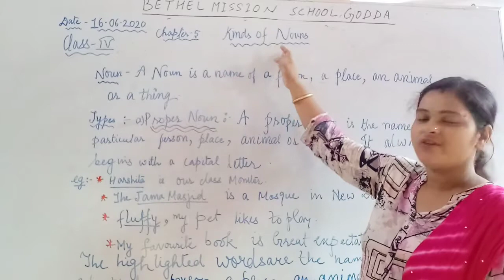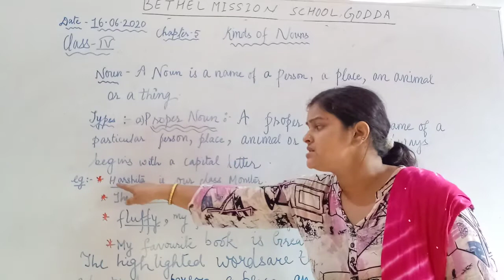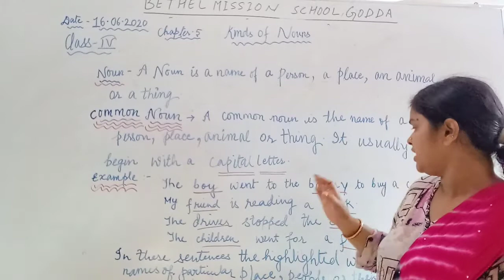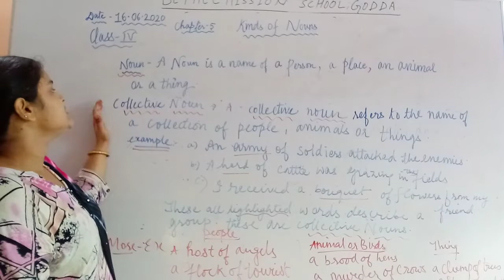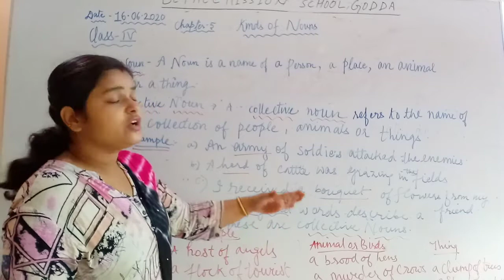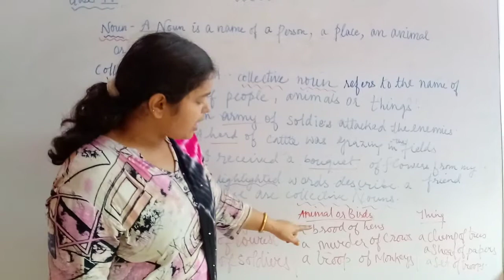Class IV English Ch 5 Kinds of Noun